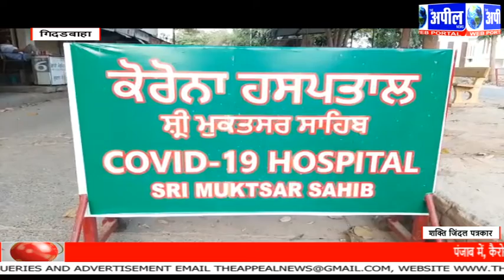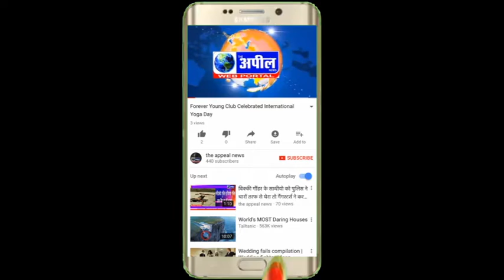श्री मुक्तसर साहिब में आज 42 कॅरोना केस पॉजिटिव | The Appeal News Paper